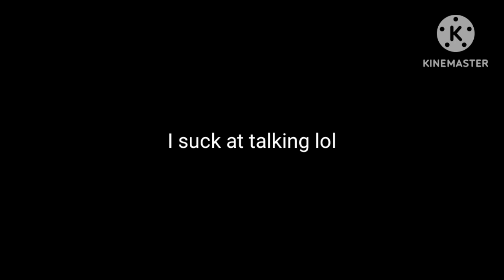Let's talk about 2022.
Cut out some things I thought were pointless to say